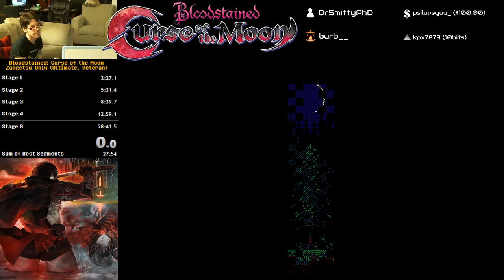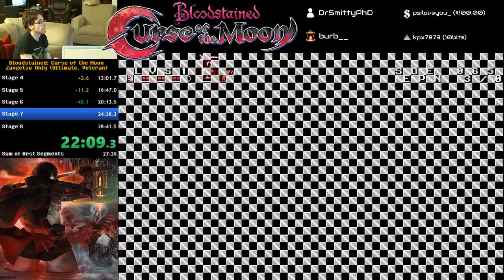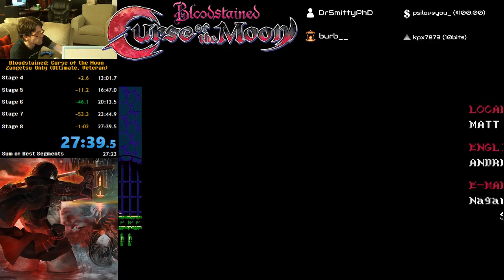Bloodstained: Curse of the Moon (Zangetsu Only Ultimate, Veteran) PB [27:39]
Saved almost 2 minutes overall tonight. Much happier with this run. (Originally recorded Jun 5, 2018) -- Watch live